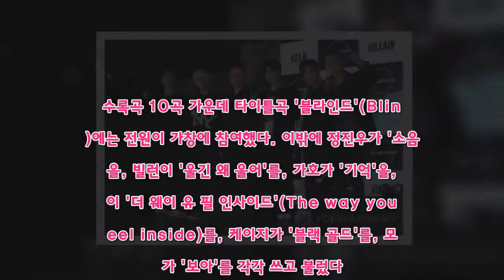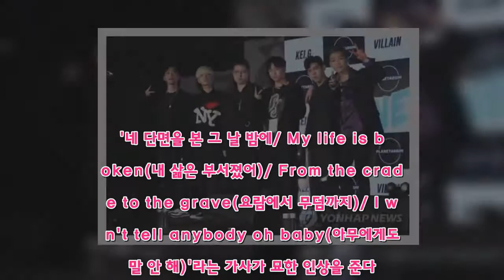플라네타리움이 제시하는 R&B의 미래…레이블 앨범 발표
준 "방탄소년단 슈가가 축하해줘…함께 작업하고 싶다"   (서울=연합뉴스) 박수윤 기자 = 인넥스트트렌드 산하 레이블 플라네타리움 레코드가 소속 싱어송라이터들의 목소리를 한 데 담은 레이블 EP(미니앨범)를 내놨다.   플라네타리움은 7일 오후 서울 용산구 현대카드 언더스테이지에서 쇼케이스를 열고 '플라네타리움 케이스#2'(Planetarium Case #2)를 공개했다.  이 앨범에 참여한 뮤지션은 메인 프로듀서인 케이지(KEI.G·36)를 비롯해 정진우(22), 빌런(21), 가호(21), 준(22), 모티(22) 등 여섯 명.   정진우는 "이 친구들과 같은 고등학교 출신이어서 친분을 쌓다 보니 4년째 크루로 활동했다. 서로 소개해줘 레이블을 만들었다"고 설명했다.  수록곡 10곡 가운데 타이틀곡 '블라인드'(Blind)에는 전원이 가창에 참여했다. 이밖에 정진우가 '소음'을, 빌런이 '울긴 왜 울어'를, 가호가 '기억'을, 준이 '더 웨이 유 필 인사이드'(The way you feel inside)를, 케이지가 '블랙 골드'를, 모티가 '보아'를 각각 쓰고 불렀다.   특히 빅히트엔터테인먼트에서 연습생 생활을 시작했던 준은 방탄소년단의 앨범 '유 네버 워크 얼론'(You never walk alone)에 작사·작곡가로 이름을 올렸던 뮤지션.  준은 방탄소년단의 슈가가 '앨범 발매를 축하한다'고 메시지를 보내줬다면서 "앞으로 작곡가가 아닌 가수로서 함께 작업하게 된다면 영광일 것"이라고 말했다.   2016년 SBS TV 'K팝 스타 5'에서 가창력으로 화제가 됐던 정진우는 이번 앨범에서 한층 성숙해진 모습을 보여준다.  그는 "2년 전에는 음악적 주관이 불투명했지만 이제는 저만 할 수 있는 길을 생각하게 됐다"고 소회를 전했다.  이들은 R&B의 미래를 제시하겠다는 포부도 밝혔다.  케이지는 "수평적으로 작업하고 방임주의에 가까울 만큼 서로 색깔을 존중한다. 그게 빛을 발할 때가 있다"고 강조했다.  정진우도 "우리는 작·편곡을 다 할 수 있는 싱어송라이터의 집합"이라며 "흑인 음악에 국한하지 않은 다양한 음악, 각자 캐릭터를 좀 더 보여줄 수 있을 것"이라고 거들었다.  빌런은 "개인별 앨범이 하나씩 나오는 순간 각자 분야를 찢어놓을 수 있을 것"이라고 자신했고, 가호는 "5년 안에 저희 이름을 다 알리고 회사 식구들 월급을 제가 다 올려드리겠다"고 웃어 보였다.  이번 앨범의 타이틀곡 '블라인드'는 사랑하는 사람의 치명적인 잘못조차 감싸 안겠다는 마음을 담은 노래다. '네 단면을 본 그 날 밤에/ My life is broken(내 삶은 부서졌어)/ From the cradle to the grave(요람에서 무덤까지)/ I won't tell anybody oh baby(아무에게도 말 안 해)'라는 가사가 묘한 인상을 준다.  곡을 쓴 케이지는 "1년 전 미국 여행을 하다 길을 잃은 적이 있는데 숲길에 도달했을 때 이 가사가 떠올랐다"며 "공교롭게 이번 앨범의 취지와 맞아 타이틀곡이 됐다"고 설명했다.  플라네타리움 레코드는 이날 오후 8시 현대카드 언더스테이지에서 일반 관객 대상 쇼케이스를 연다.